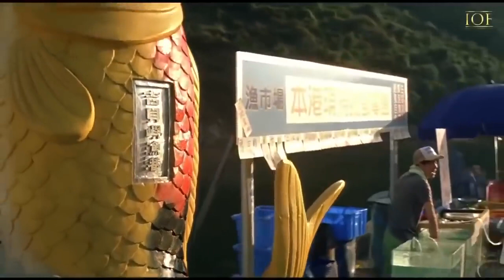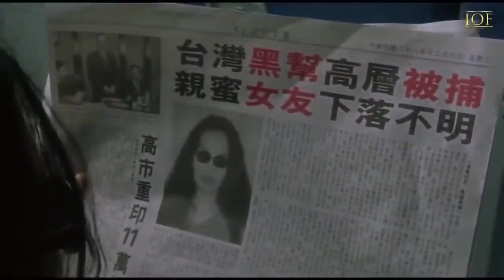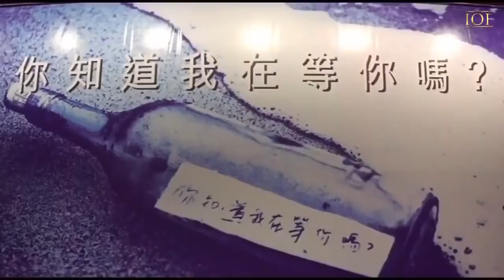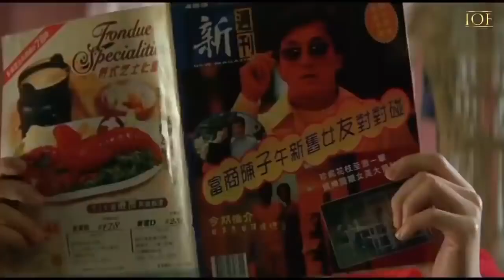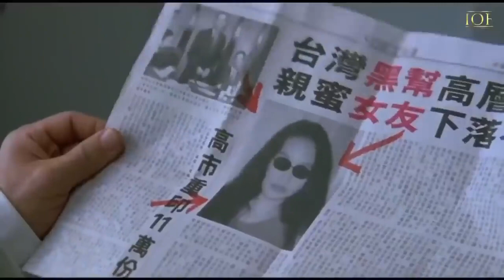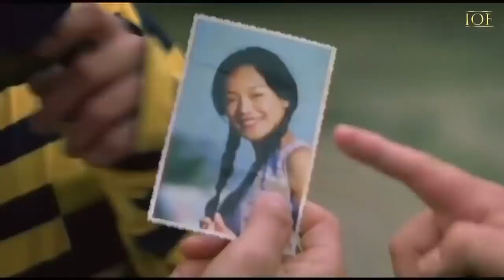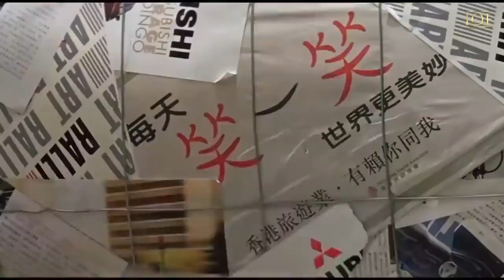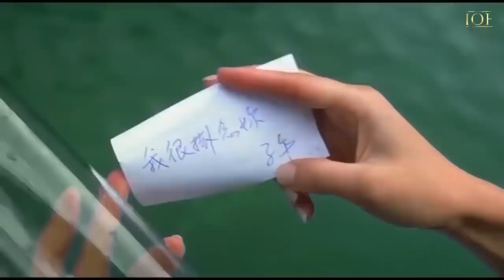Phim hành động 2021 - Thành Long(Jackie Chan) - Hollywood Full Movie 2021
Phim hành động 2021 - Jackie Chan Full Movie - Hollywood Full Movie 2021
Bật dịch tự động để xem phụ đề tiếng Việt.